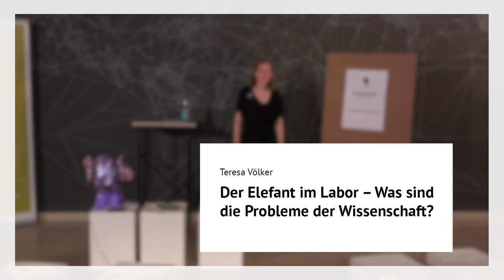Der Elefant im Labor – Was sind die Probleme der Wissenschaft? | Teresa Völker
Wissenschaftliche Ethik, Zitierkartelle, globale Zusammenarbeit, gesellschaftliche Relevanz – Was sind die Probleme in der Wissenschaft, die alle sehen, aber über die niemand spricht? In unserem Blog Journal Elephant in the Lab entlarven wir diese sprichwörtlichen Elefanten, die im Raum stehen und diskutieren darüber.

Im Vortrag von HIIG-Forscherin Teresa Völker erfahrt ihr mehr über kritische Perspektiven, fragwürdige Entwicklungen und neue Impulse in der Wissenschaft.